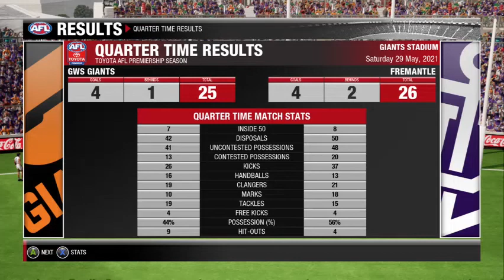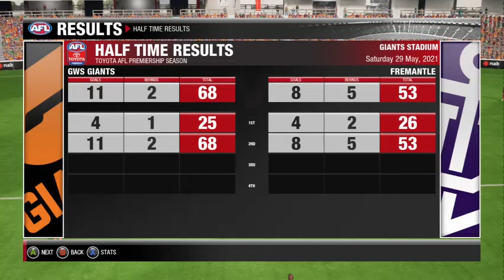Afl Evolution GWS Career Mode Round 10 VS Fremantle (Chocked Defeat?)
NO CHANGE